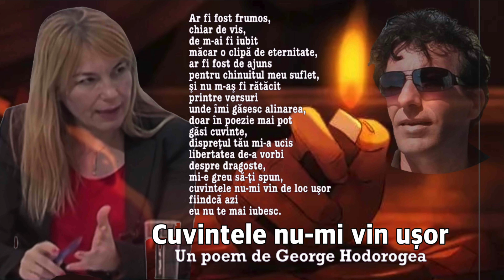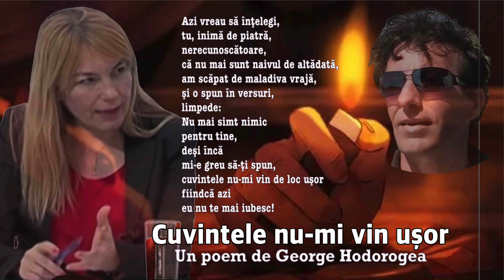Cuvintele nu mi vin ușor, de George Hodorogea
un poem de George Hodorogea
Interpret, actorul Cristian Alexandrescu